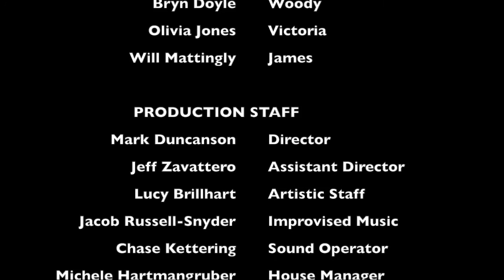TVH: The Series 2015 in Paper Town S5 E1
Creatures of Impulse's totally improvised teen soap opera is back at the Firehouse Arts Center in Pleasanton, California!